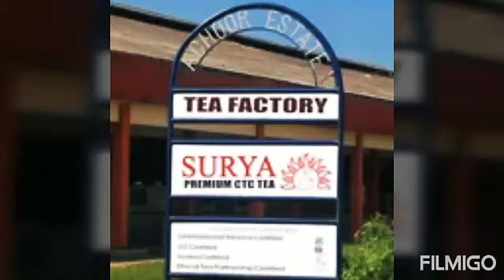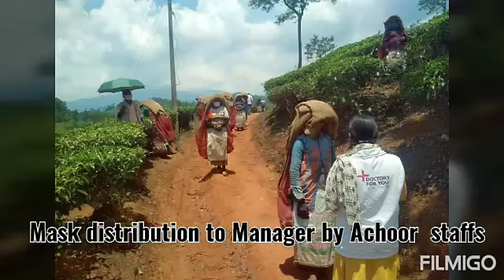Achoor Estae and Factory ,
Harrisons Malayalam Ltd